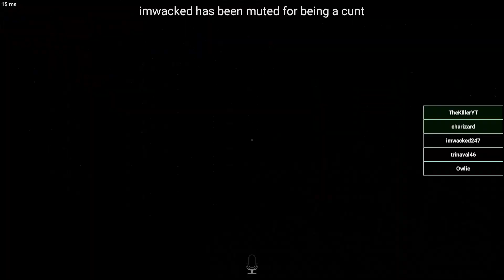096 PLEASE NO! Scp secret laboratory rage and funny moments! My first edit!